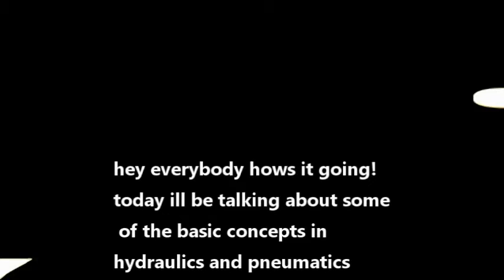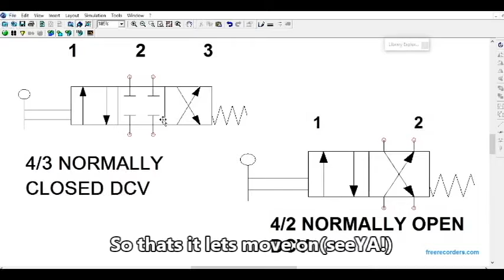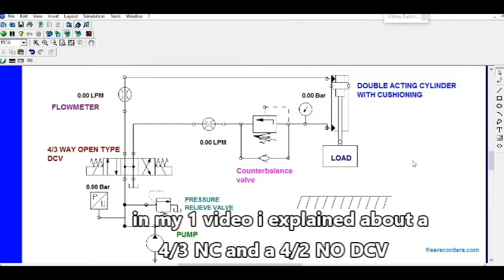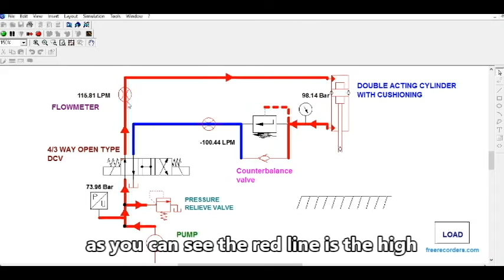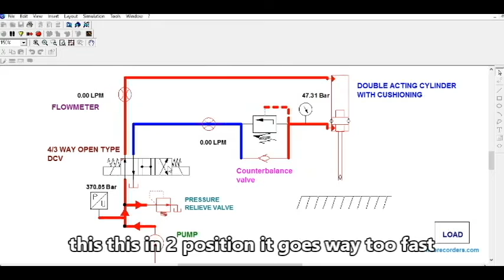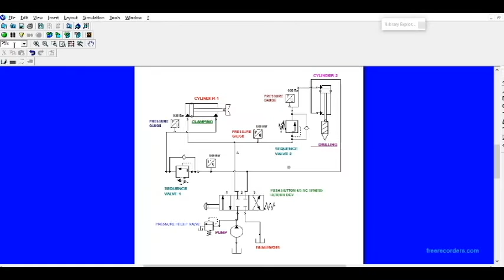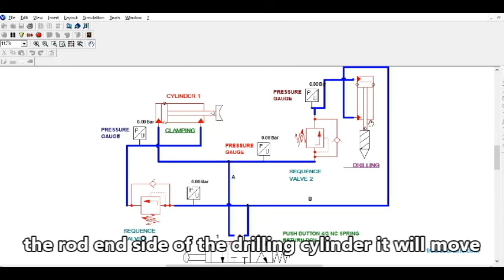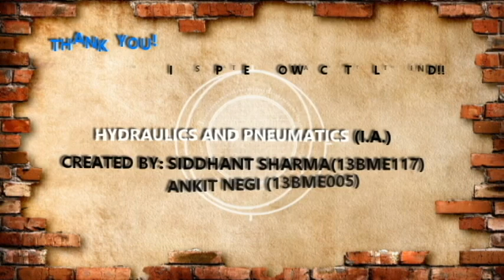Counterbalance and sequencing valve application circuit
Practical application of counterbalance valve and sequencing valve is discussed.